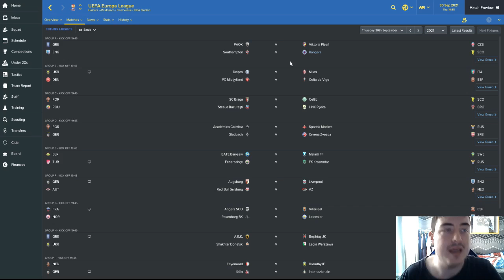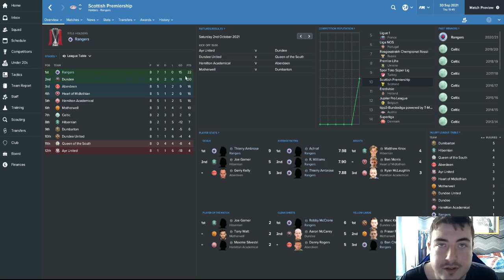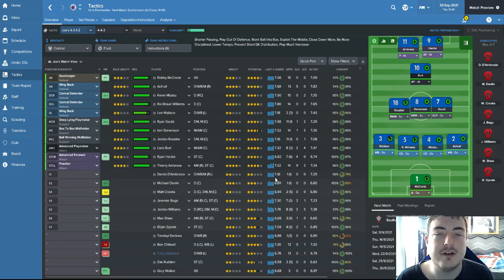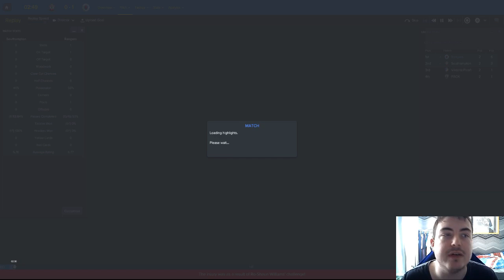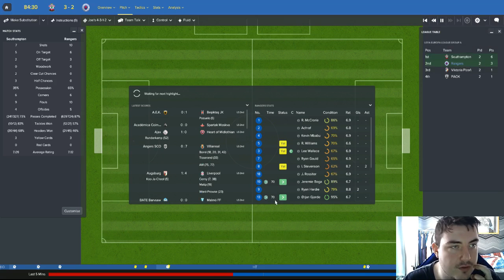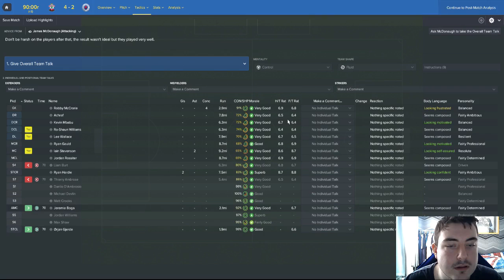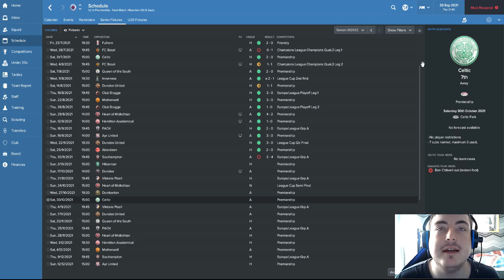Football Manager 2017 - Non-League to Legend (Rangers) - Season 6 Episode 3: SOUTHAMPTON!